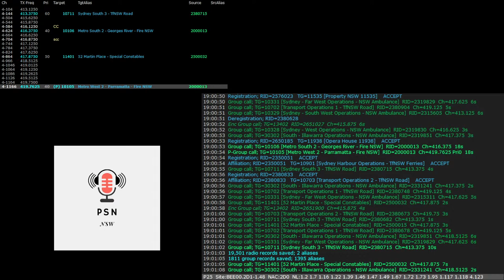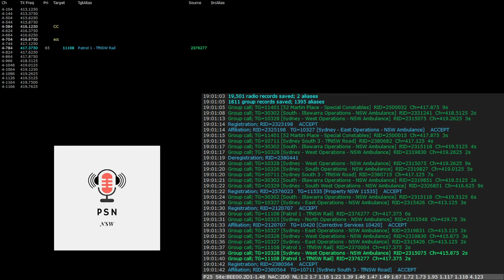New South Wales - Public Safety Network - Fire, SES & Ambulance Scanner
The New South Wales Public Safety Network, or PSN, (formally Government Radio Network / GRN) streaming live from Sydney, Australia. Covering all of NSW.
Streaming random active unencrypted channels.
This stream is in no way associated with the PSN - it's simply a live playback from a scanner running DSPPlus, using two software-defined radios (SDR)